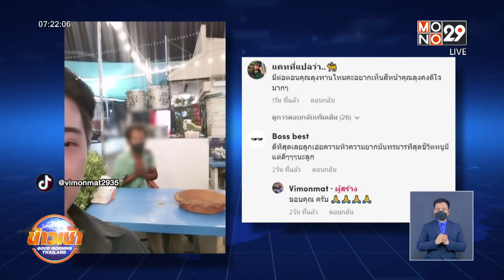สาวใจดีเลี้ยงหมูกระทะลุงข้างทาง l Good Morning Thailand l 8 เม.ย.65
โซเชียลแห่แชร์คลิปน่ารักๆ เมื่อสาวๆ เห็นภาพคุณลุงนั่งมองคนอื่นกินหมูกระทะด้วยความอยากทาน งานนี้ไม่รอช้า รีบให้เพื่อนเดินไปเรียกมาทานด้วยกันเลย